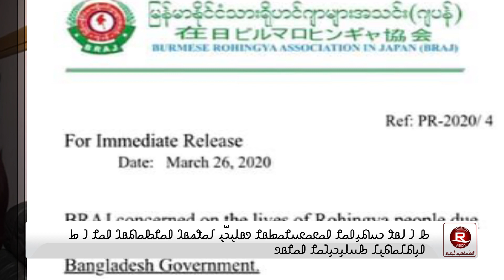UN issues $ 2 billion appeal to ght virus, urges aid for other crises